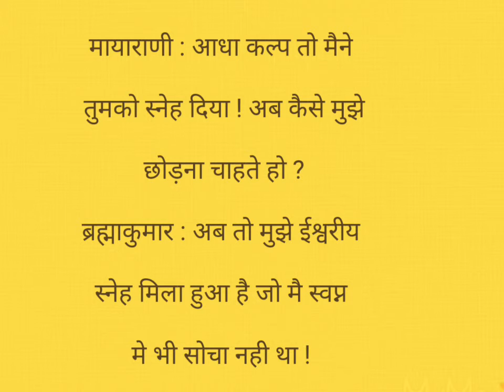youtube video #-KZ8l19oi3w